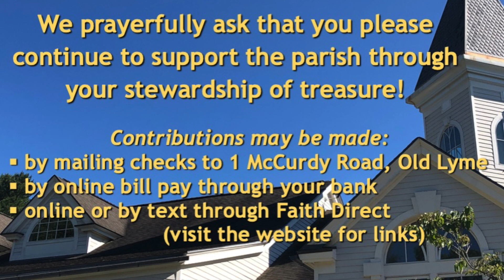Sunday Mass ~ Jul 30 2023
Mass for the 17th Sunday in Ordinary Time, celebrated at Christ the King Church in Old Lyme, Connecticut on July 30, 2023 and live-streamed to the parish through Zoom.

All weekend and daily Masses at Christ the King Church are open to in-person attendance, with some safety restrictions still in place. At this time face masks are optional. As we navigate the ebbs and flows of the pandemic and its variants, we acknowledge and respect the choice of some individuals to wear face masks in church.  to learn more about joining us in person. We continue to live-stream our Masses on Zoom for those who wish to stay home.  Links to join the live stream may be found on our website as well.